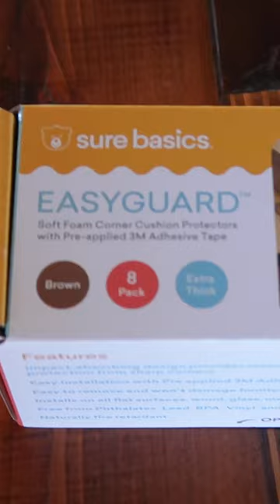5 DIY Ways to Babyproof Your Home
My favorite products